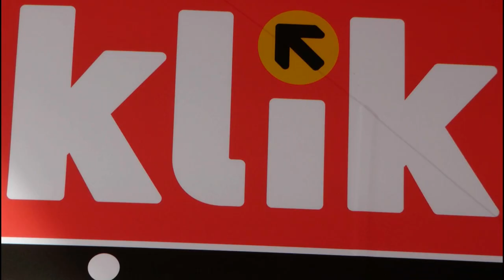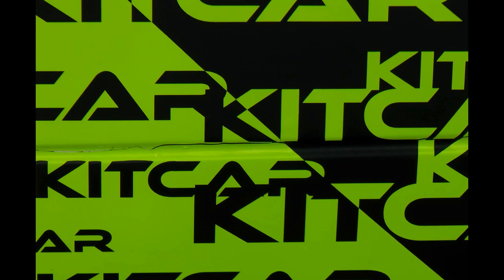Passion for rally - PROMO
Crashing cars? No. Sensational? No.
Just for the love of rallysport.
Share this short video with rally critics.

To plant or not to plant, that's the question.
 What is the difference between a plant and a 'plant'?
 Plants are usually innocent and green, while 'plants' look aggresive and are made of concrete and steel. The challenge is to make 'plants' innocent and green, but how? Well, simply by copying the behaviour of plants...
 Remember college and biology lessons? Plants grow under the influence of water, sunlight and...CO2. The assimilation or photosyntesis proces: Light + H2O + CO2 = growth (= dry matter) + O2.
 2/3 of this planet is H2O (hydrogen source), the sun shines every day and we have a problem with waste CO2. How difficult can it be to build a 'plant' that works like a plant and creates dry matter, that can be the next natural fuel?
 The ultimate CO2 recycling!
 Sorry if you have shares in oil & gas (related) industries; this is quite a disruptive thought...
 ... and yes, it's only a thought, but isn't it the thought that counts?